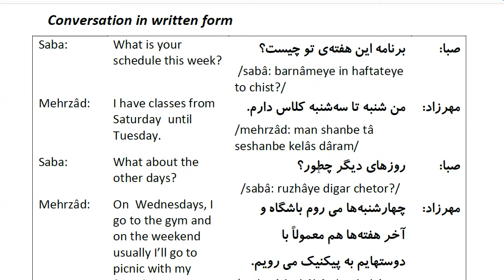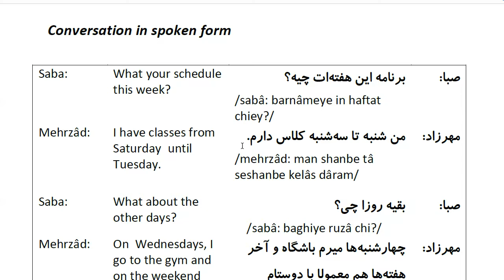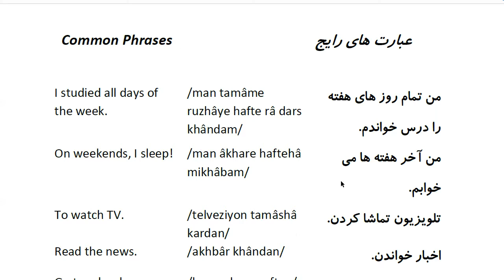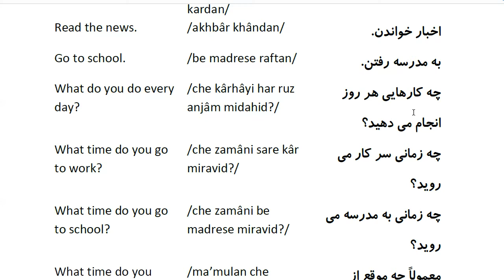Farsi Conversation: Most Common Words and Phrases: Lesson 41: Schedule this week